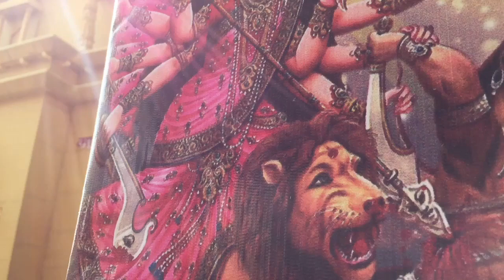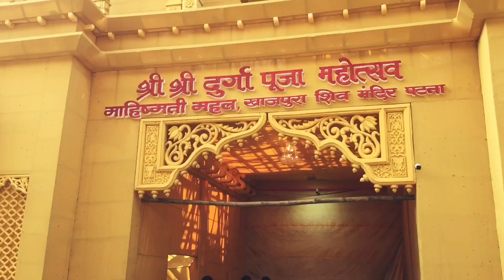Mahismati Mahal Durga Puja Pandal 2022, Khajpura, Patna